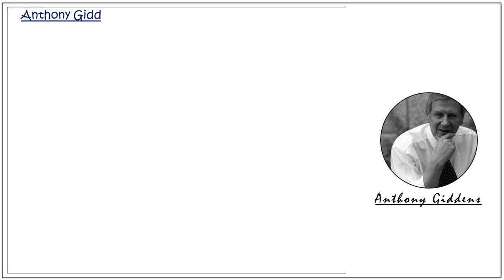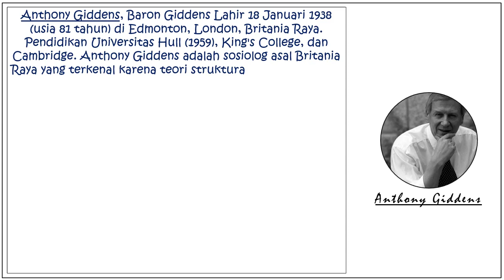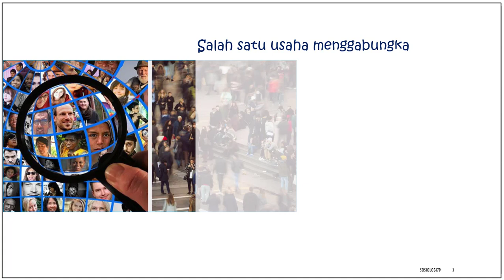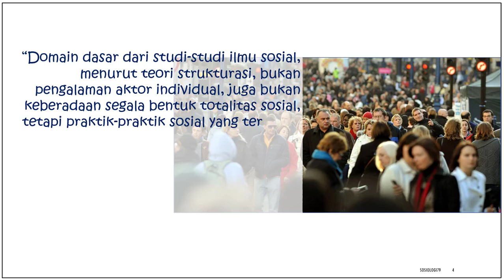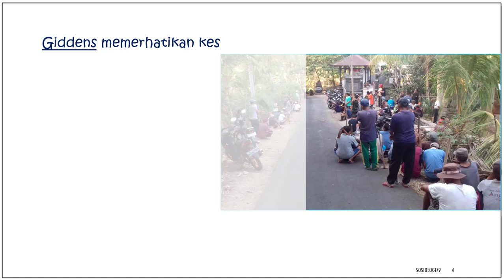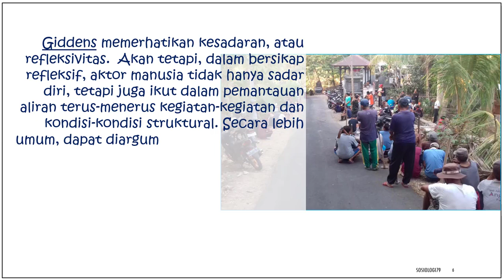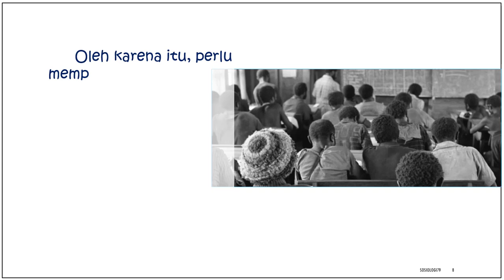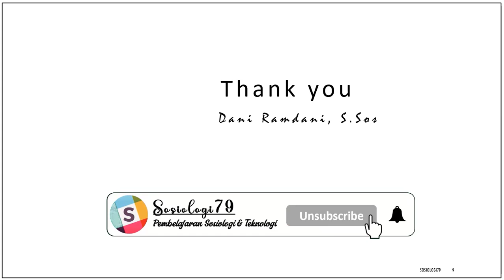Anthony Giddens. Teori Strukturasi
Teori Sosiologi. Anthony Giddens tentang Teori Strukturasi Sosial